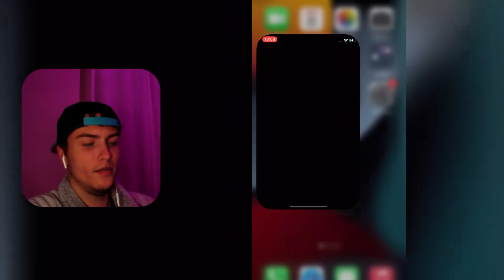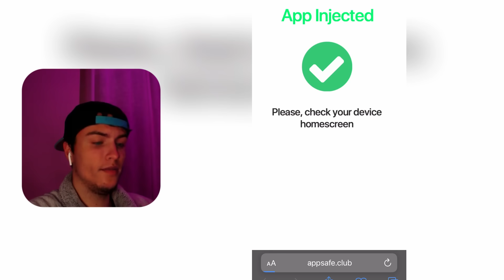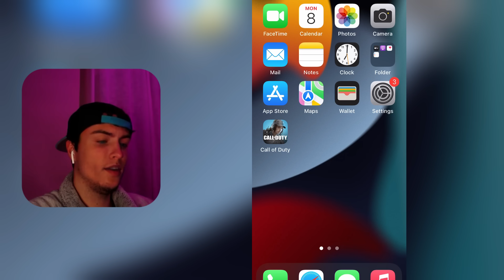🔴 How I Got FREE Unlimited CP in Call of Duty Mobile 😮 Free 99M COD Points for CODM (iOS & Android)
Are you ready to arm yourself with an arsenal of COD Points? Look no further, because we've discovered the ultimate hack that grants you a staggering 99 million COD Points – absolutely FREE!

🔥 In this explosive video tutorial, I'm going to reveal how you can unlock a limitless supply of COD Points in CODM. Whether you're on iOS or Android, this trick is your ticket to a wealth of in-game purchases. Say goodbye to limitations, and hello to a whole new level of customization and gear!

This Call of Duty Mobile CP hack is:
✅ 100% FREE of charge
✅ SAFE with no risk of bans
✅ SUPER EASY to follow
✅ No jailbreak or root required
✅ Compatible with both iOS and Android devices

✨ Follow our step-by-step guide and watch as those COD Points pour into your account, paving the way for an unparalleled gaming experience. It's time to unlock all those premium skins, weapons, and battle passes you've been eyeing!

📲 Don't waste another minute! get the the Call of Duty Mobile Unlimited CP Hack now and take your place among the elite players of CODM without spending a dime!